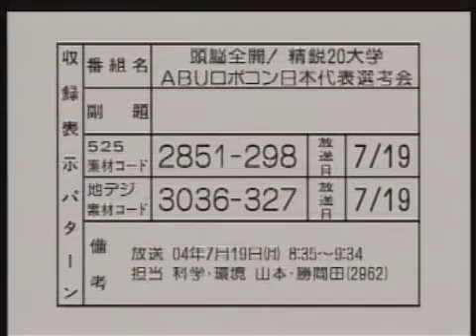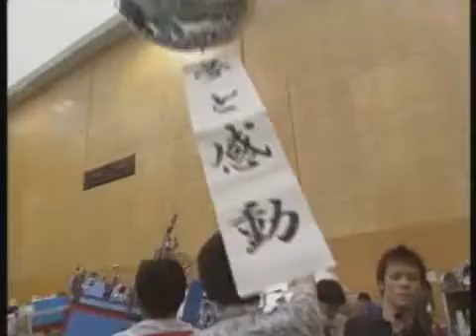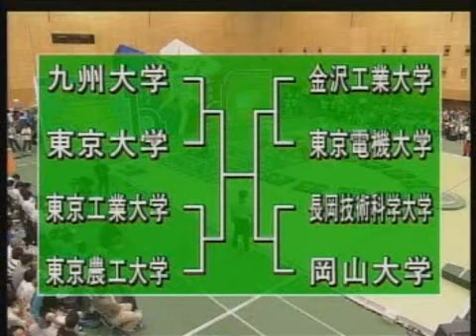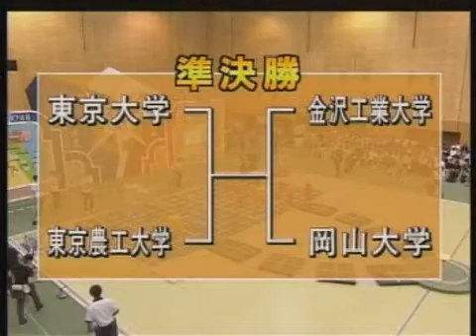Robot Japan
Pertandingan Robotic antara universiti-universiti di Jepun.